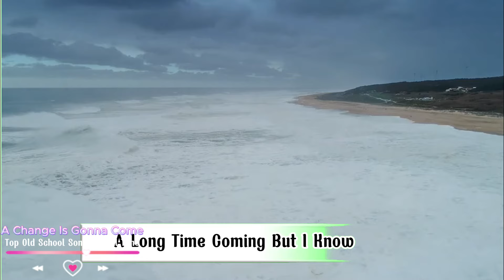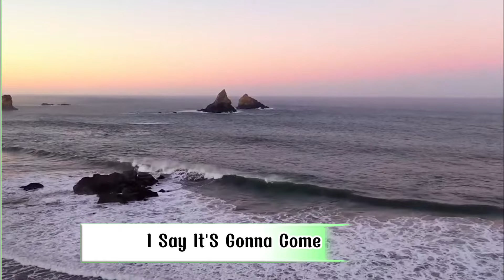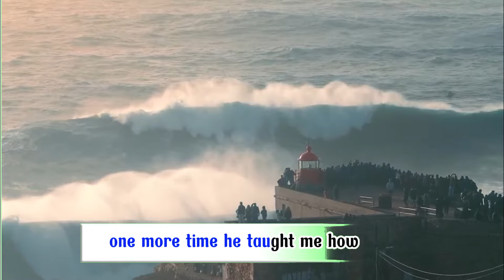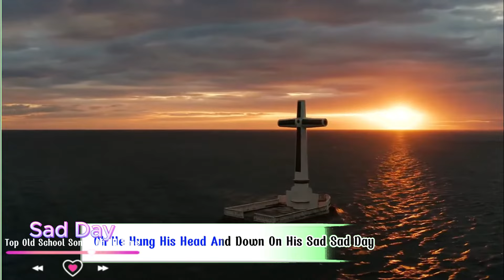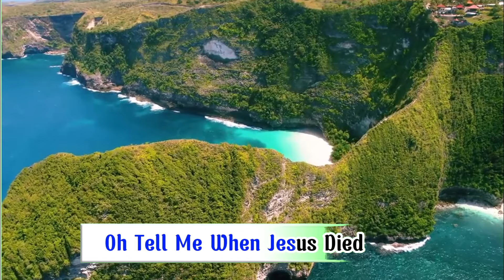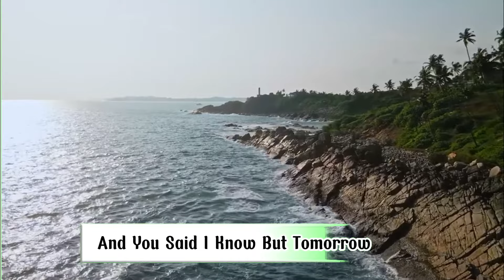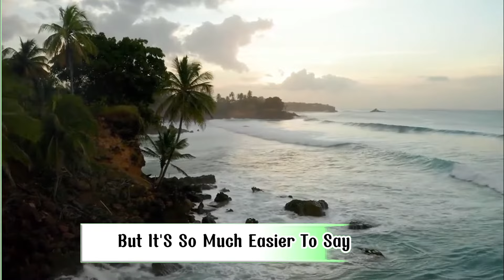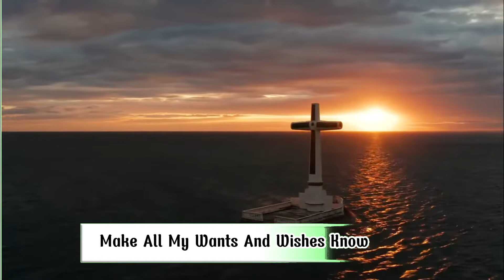Greatest Hits 50s,60s,70s Goodies Of All Time 🎧💿 Top Old School Gospel Songs 50s-60s-70s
• 100 Old School Gospel Songs: Unforgettable Black...
  • The Old School Gospel Music Albums You Need ...
● The best of Old SchoolGospel music
* Please enjoy these songs and leave comments on these songs. Thank you !